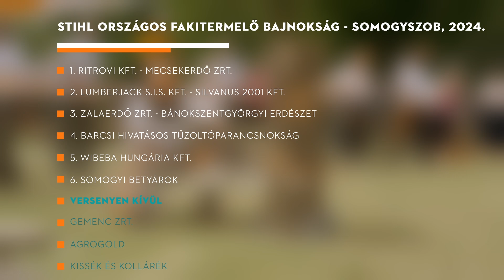Elmaradt a favágó meglepetés, győzött a Ritrovi-Mecsekerdő, de nem árt figyelniük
Nem történt meglepetés a STIHL Országos Fakitermelő Bajnokság dél-dunántúli fordulóján, Somogyszobon, ahol 6+3 csapat ragadott motorfűrészt és fejszét. A régiós versenyt ugyanis a Rittlinger Róbert vezette Ritrovi Kft. - Mecsekerdő Zrt. csapat nyerte meg.